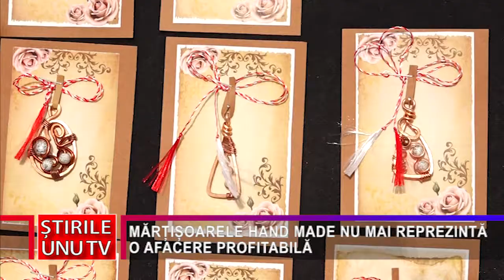MĂRȚIȘOARELE HAND MADE NU MAI REPREZINTĂ O AFACERE PROFITABILĂ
Mărțișoarele hand made, cele confecționate manual adică, nu mai par a reprezenta o atracție pentru deveni, așa cum era în anii trecuți. Cel puțin așa reiese din cele spuse de expozanții de mărțișoare hand made din târgul care funcționează în centrul Devei.